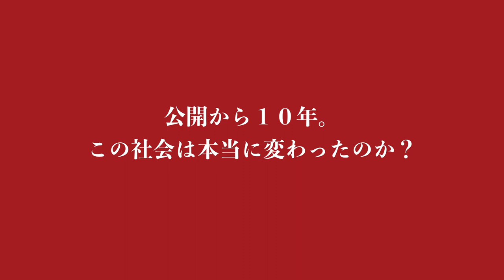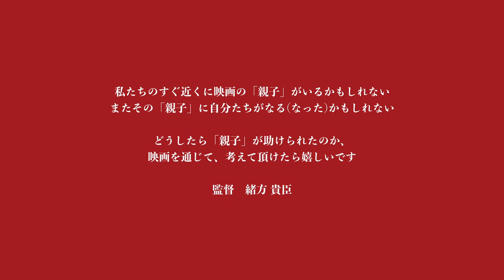映画『子宮に沈める』新・予告編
１０年ぶりの劇場公開

2023年11月4日（土）〜10日（金）
連日20：50〜上映
１週間限定レイトショー

伊澤恵美子、 土屋希乃、 土屋瑛輝、 辰巳蒼生、 仁科百華、 田中稔彦

監督・脚本/緒方貴臣
撮影 : 堀之内崇 / 照明 : 月岡知和 / 録音 : 根本飛鳥 / 美術 : 渡辺麗子
編集 : 澤井祐美 / 音楽 : 田中マコト
宣伝 : 有限会社キリンジ / 配給 : энесай(エネサイ)
製作：paranoidkitchen

日本映画 / 2013年 / HD / カラー / 95分 / ステレオ